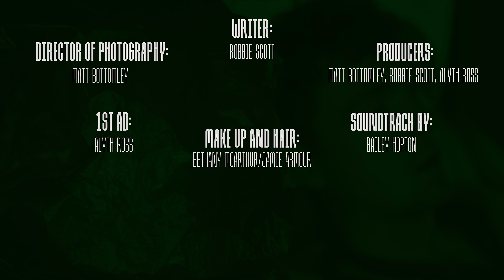DEAD ON ARRIVAL (Short Film)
Dead On Arrival is a short film written by Robbie Scott filmed across 2 jam-packed days with a budget of £0, taking no more than 2 weeks from its conception to its creation.

Credits:
Writer: Robbie Scott
Director of Photography: Matt Bottomley
Producers: Matt Bottomley, Robbie Scott, Alyth Ross
First Assistant Director: Alyth Ross
Soundtrack: Bailey Hopton
Make up and Hair: Bethany McArthur/Jamie Armour

Cast:
Clark: Robbie Scott
Sally: Alyth Ross

Matt Bottomley: @mattbottomleymedia | mattbottomleymedia.co.uk
Robbie Scott: @robbbbbies
Alyth Ross: @alythross
Bailey Hopton: @baileyhopton1